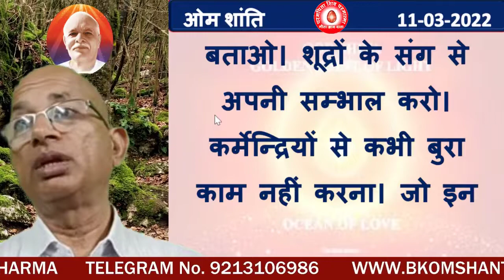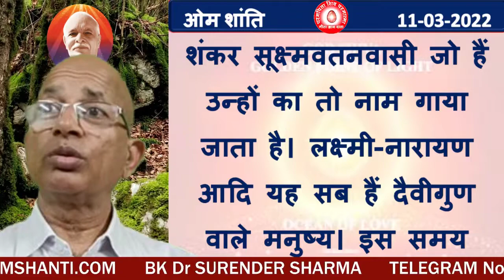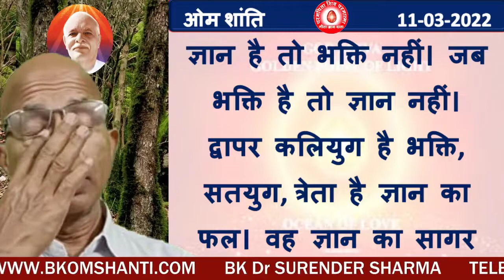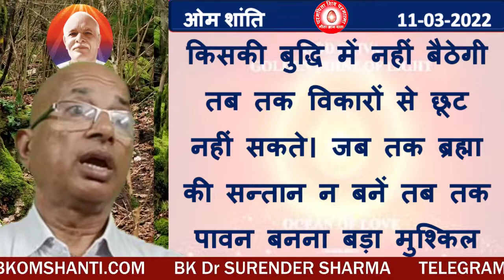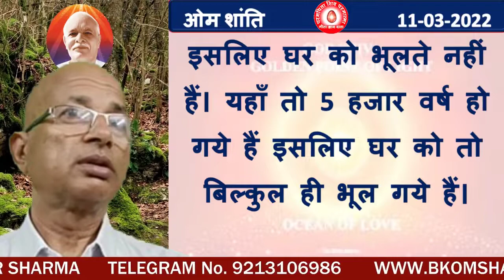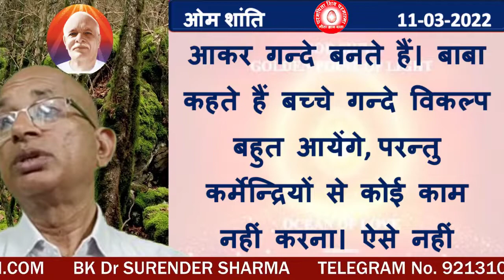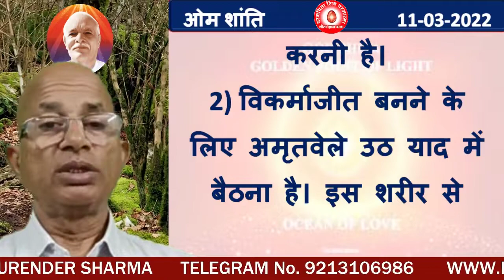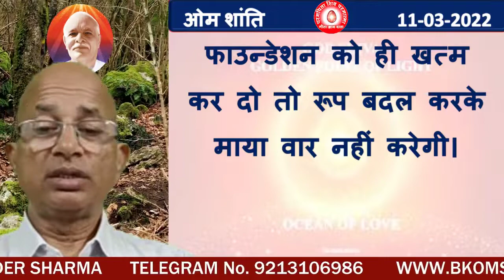11/03/2022/आज की मुरली /रंगीन बड़े अक्षरों में पढ़ें, सुने और मंथन / BK Dr Surender Sharma